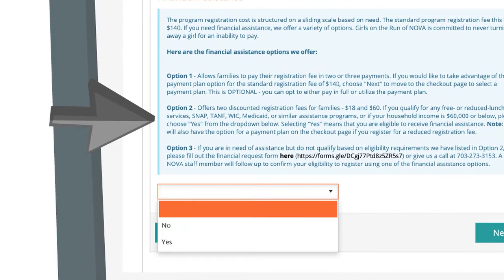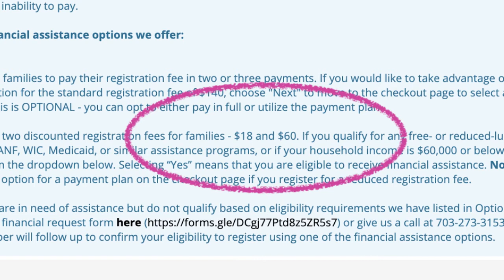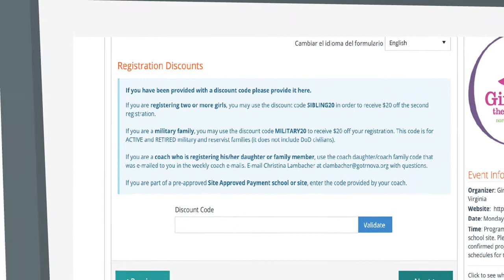(Spanish version) GOTR NOVA Financial Assistance Info Video (Updated Aug 2020)